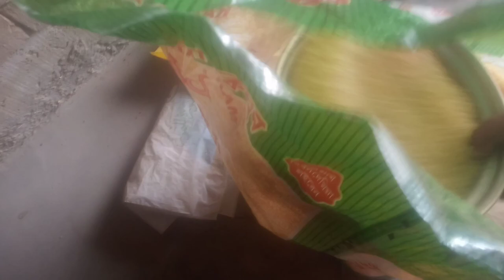বাজার করে নিয়ে এসেছি চাল মাংসতারপরে রান্না গুলো করছিবেঙ্গলি ব্লক@menokavlg#??